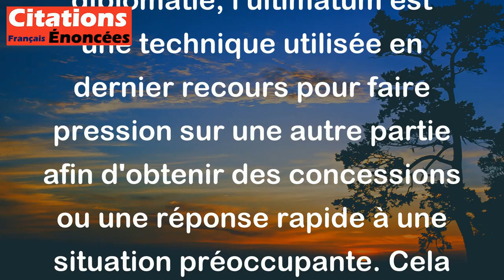En diplomatie, l'ultimatum est la dernière exigence avant les concessions. - Ambrose Bierce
Cette citation de l'écrivain et journaliste américain Ambrose Bierce explique le rôle de l'ultimatum, une déclaration formelle qui fixe une exigence à une autre partie et qui, si elle est rejetée, entraînera des conséquences négatives. En diplomatie, l'ultimatum est une technique utilisée en dernier recours pour faire pression sur une autre partie afin d'obtenir des concessions ou une réponse rapide à une situation préoccupante. Cela montre que l'ultimatum est souvent utilisé comme un moyen de négociation de dernier recours dans les relations internationales.